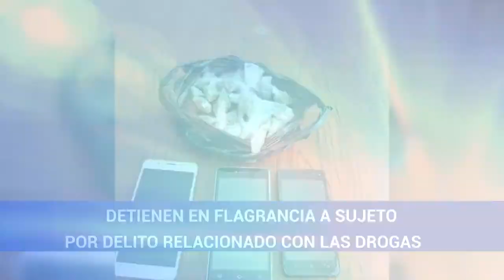En 60segundos | Noticias de Seguridad. Viernes 02 de Marzo.